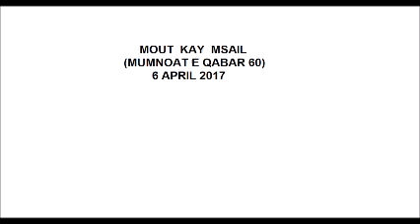60 mamnoat e qabar